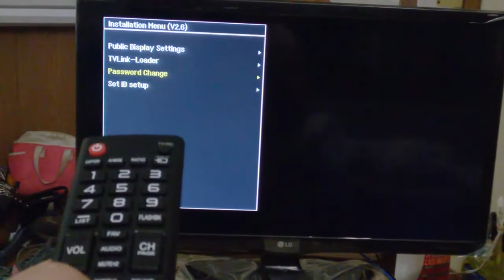LG TV Opening Service menu Advanced menu